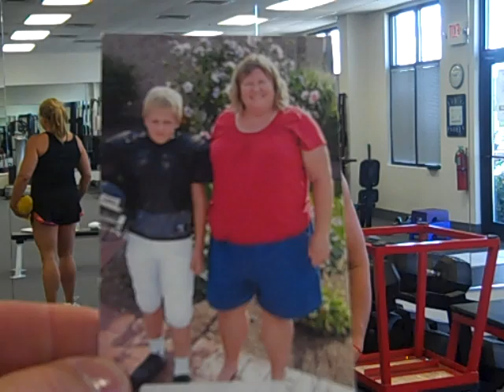Darin Steen's Fat loss Lifestyle Client Melts Fat Off Her Body Transformation Story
To Lose Fat and Gain Muscle with the exact program that Wendy is using.

As Wendy said in the video;  using my Fatloss Lifestyle System she is working out far less than ever before.

If you want to work out less and make more gains be sure to consider
                  CLICK ABOVE TO CHECK IT OUT

Also please send this story to a friend to help motivate them.

    Tune in next week as I follow Wendy along her Body Transformation Story.  IF SHE CAN DO IT,  SO CAN YOU!!

Your Coach,

Darin Steen